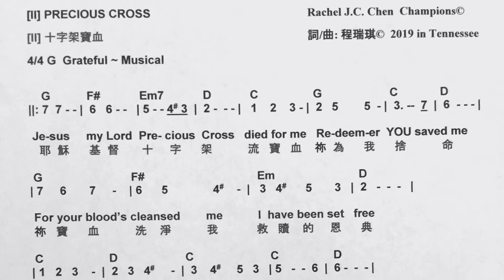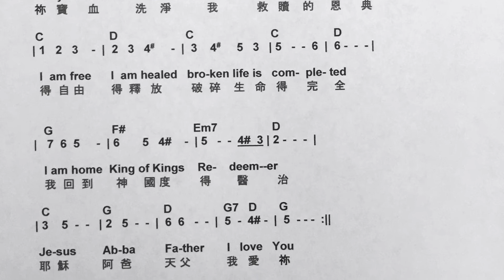Precious Cross [II]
Lyrics: by Dr. Rachel J.C. Chen
Melody: by Dr. Rachel J.C. Chen
Pianist: Dr. Rachel J.C. Chen
Grateful Heart ~ Be saved!!!